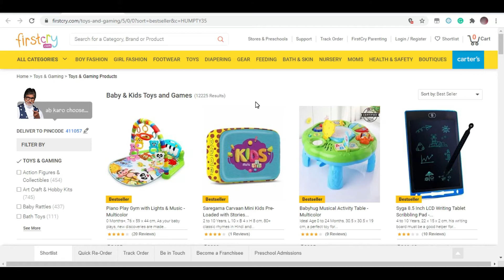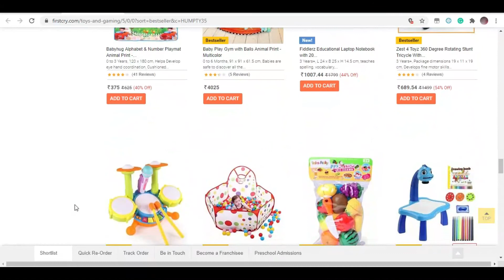Daily Deals #18 Firstcry New Year Sale | Get 35% off on all selected categories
Offer : Get 35% off on Selected Categories

Valid till : Stock Lasts
T&C:
1. Limited Period Offer.
2. Coupon is valid on Select Categories (Diapering Essentials,Baby Gear & Nursery,Toys & Gaming,Feeding & Nursing,Health & Safety & Moms Maternity)
3. User will get Flat 35% Off or the stated discount on the chosen product, whichever is higher.
4. Benefits arising post implementation of GST are part of this coupon.
5. Maximum discount is Rs. 3500.
7. Coupon can be used only once and is not applicable with any other coupon.
8. Coupon code is applicable only on the MRP of products.
9. GST applicable on discounted price.